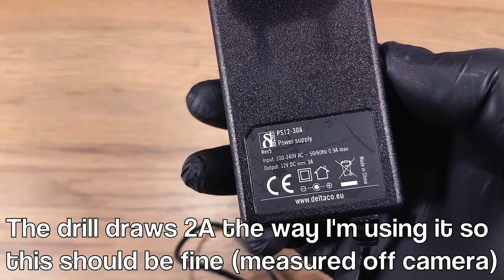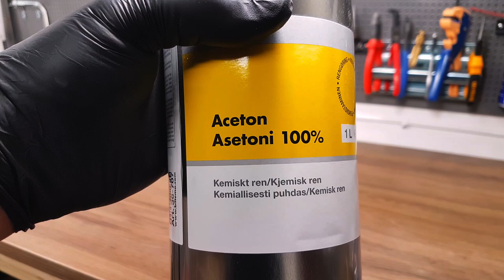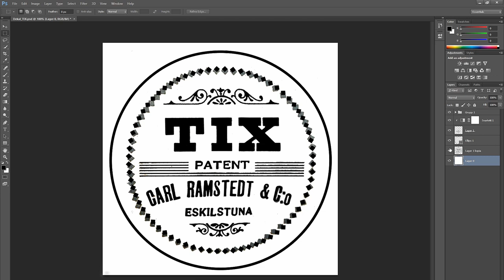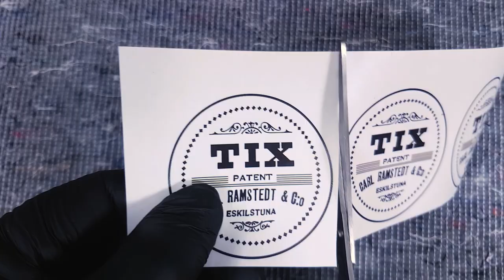Restoring An Antique Coffee Grinder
Restoration of a vintage Swedish coffee grinder made by TIX. I bought the grinder at an auction, it was in used condition but fully working. Not sure how old it is but the patent for this design is from 1907 and the TIX family was produced until around 1939.

After disassembly, I clean the parts in water and soap and then I use paint stripper on all the painted parts. There were a lot of small parts to clean and I wanted to reuse the old nails as well, so I decided to build a cheap and simple rotating tumbler. This is a great addition to my shop as it frees up a lot of my time.

The tumbler is made of two rolling pins from IKEA and a cordless drill, also from IKEA. I converted the drill to corded to be able to run the tumbler for longer periods. Any type of drill will work as long as it has a reliable speed controller. I used some plywood from my scrap bin and for the drive wheel, i used a rubber machine foot.

All bare metal parts were blued/heat-treated for rust protection and I used white mineral oil for the untreated wood inside the coffee grinder. This oil is approved for use on surfaces that come in contact with food.

The decal was printed on sticker paper and sprayed with a matte clear coat for protection. I made the sticker in Photoshop following reference images from Google.

▼▼My other restoration videos▼▼

Time and cost:
This project took two weeks to complete.
    Coffee grinder:
        Coffee grinder $12
        Primer + Paint $20
        Aluminium rivets 5$

    Tumbler
       Drill $20
       Rolling pins $6
       Rubber foot $4
       Voltage regulator $10
The links below are affiliate links meaning that I get a small fee when you purchase something after clicking on them, it works even if you buy a different product from the one that was linked. This is a great way of supporting the channel, and it's free.

Tools used in the video:
Flat Metal File
Needle File Set
Small Brush Set
Automatic Center Punch
Rubber Foot
Loctite Threadlocker
Spring Assortment Set
Voltage regulator
Rivetting Setters & Snap Dies